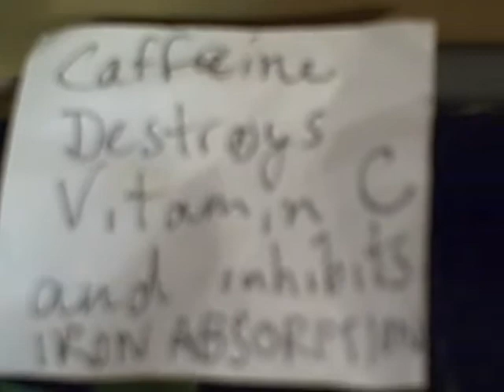VID00022 this hour has 22 MESSAGES FOR BOSTON MASS PER MINUTE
THIS VIDEO HAS 22 MESSAGES FOR BOSTON MASS. PER MINUTE ABOUT ANTI-OXIDANTS